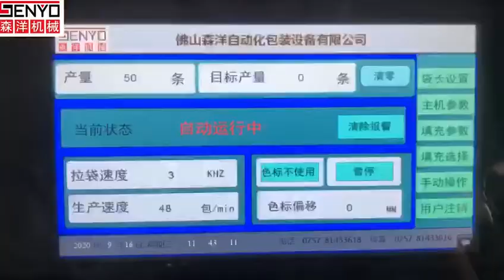家具配件自动点数包装机-森洋机械 Furniture accessories automatic counting and packaging machine-Senyang machinery